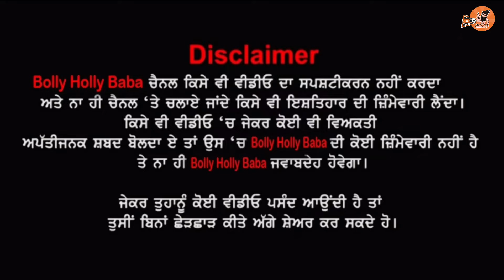ਸਿੰਗਰ Sunanda Sharma ਮੇਲੇ ਮਾਸਕ ਪਾ ਗਈ, ਖੂਬ ਕੀਤੀਆਂ ਸ਼ਰਾਰਤਾ ਹਸਾ ਹਸਾ ਮਾਰਤਾ ਸਭਨੂੰ, ਬਹੁਤ ਸੋਹਣੀ ਵੀਡਿਓ